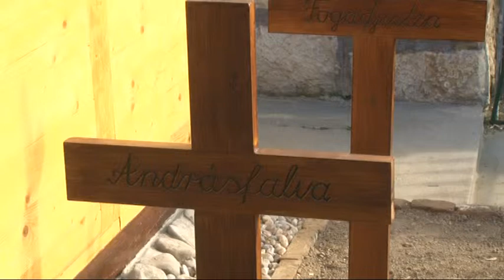Székely portát, emlékhelyet avattak Kismányokon. 20181012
Székely portát, kápolnát és a bukovinai székely falvak emlékét őrző emlék helyet avattak Kismányokon. A ház jelképe annak, hogy a népcsoport megtalálta igazi hazáját - mondta Potápi Árpád János nemzetpolitikáért felelős államtitkár az avató ünnepségen. Az ötletadó Illés Tibor a bukovínai székelyek országos szövetségének elnöke reményei szerint ez az  avatás csak a kezdete a porta életének és fejlesztésének.

Kóka Rozália

Potápi Árpád János:Nemzetpolitikáért felelős államtitkár
Andrásfalvy Bertalan: néprajzkutató
Illés Tibor:Bukovinai Székelyek Országos Szövetsége
Szőcs László: alpolgármester Mádéfalva
Simon László: Kismányok polgármester

Kóka Rozália